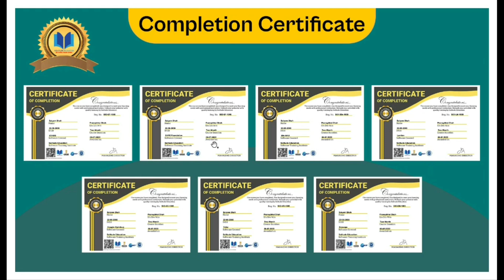All Software Combo Course For Civil Engineers | 3Ds Max | SAFE | Lumion | Sketchup | Vray | ETAB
2) How to Draw House Plan Step by Step Method (450k views)